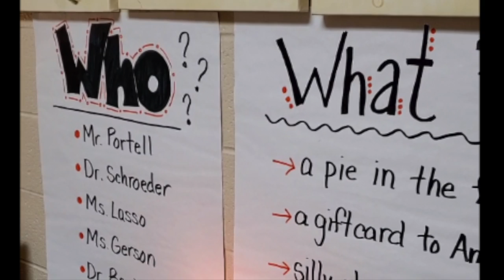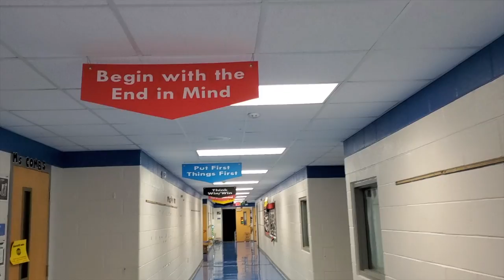Who Gets What Week 2